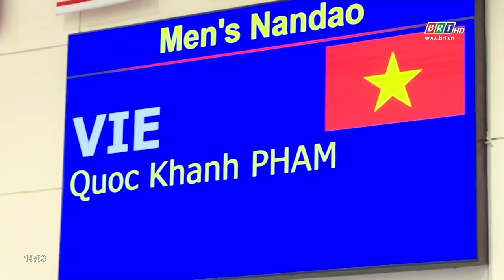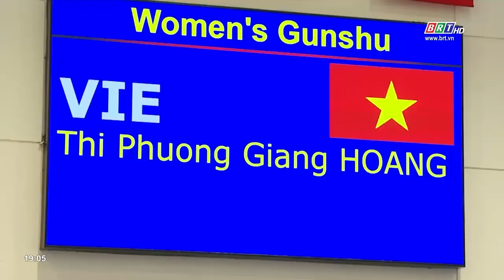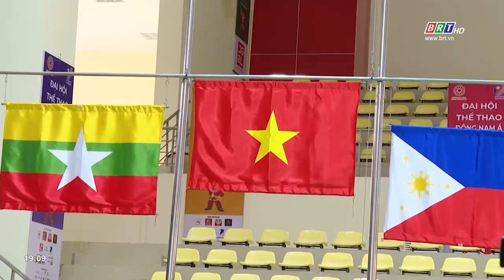Sôi động cùng SEA Games 31, 13/5/2022 | BRTgo